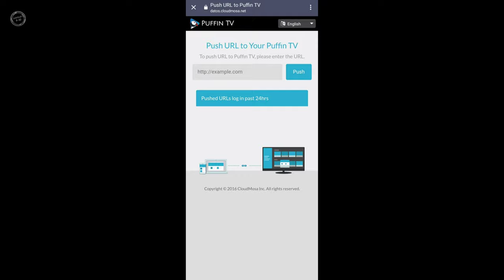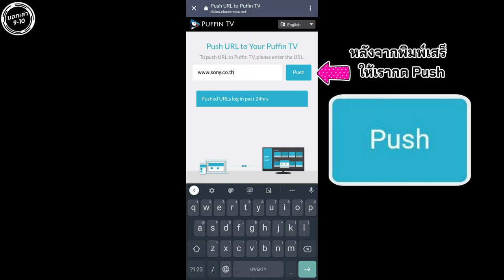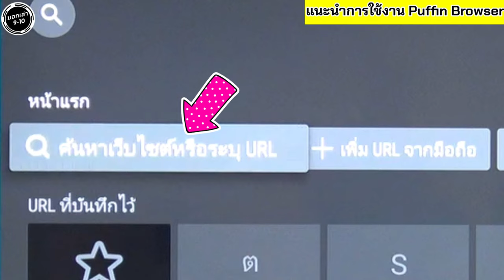Puffin App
Web Browser X7500H